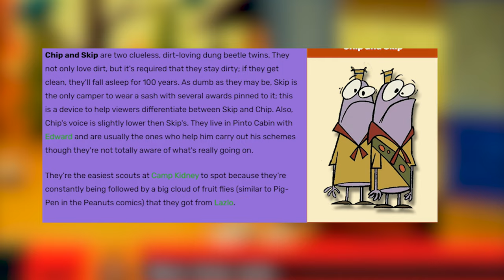Should You Watch Camp Lazlo Instead of Using Drugs?(in retrospect)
Camp Lazlo is the type of cartoon most people remember fondly of, it's the type of show that makes kids men, and Crab people crustaceans. In today's video we will be talking about Camp Lazlo and its goofy and weird characters all in the name to answer a question, should you watch Camp Lazlo. and also gas station enhancement pills.